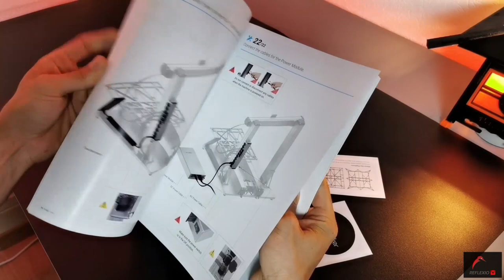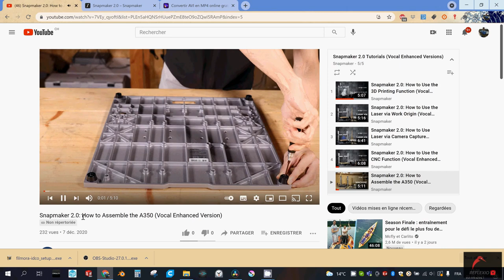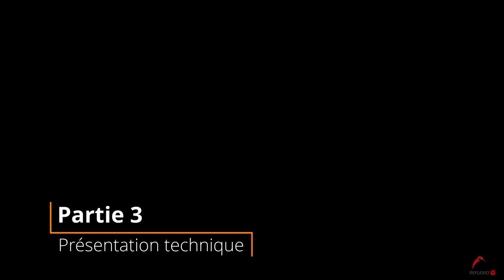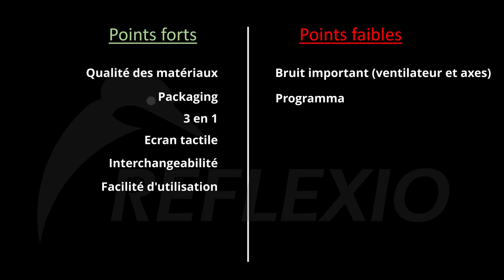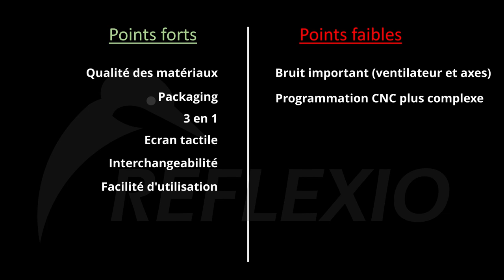Unboxing 3D printer : Snapmaker A350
Ca promet de belle impression et future conception tout ça !

Mes imprimantes 3D:
- Snapmaker 2.0 A350
- Creality Ender 5
- Artillery Sidewinder X1 V4
- Artillery Hornet
- Anycubic Photon S